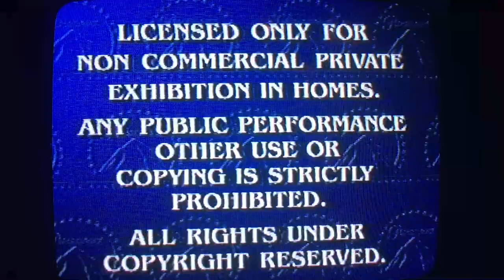Opening to Tim Allen: Men Are Pigs 1994 VHS (1995 reprint)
1: Paramount feature presentation bumper
2: Warning screen
3: Paramount 1986 logo